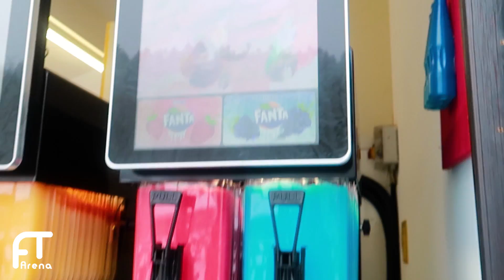Fort Fun Abenteuerland - Schneechaos beim Start der Sommersaison 2019 ❄️ | FunVlog #177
Fort Fun Abenteuerland 2019 - Schneechaos beim Start der Sommersaison 2019. Extremer Schneefall im Fort Fun beim Saisonstart. Neben viel Schnee und ne Menge Spaß hatte ich im Park die Möglichkeit mein erstes eigenes Achterbahnrad zu ergattern - Für ein Freizeitparkfreak ein echtes must have. Seht in diesem Video was ich bei eisiger kälte gemeinsam mit kirmesfanmopohl & miss_coaster im sauerländischen Freizeitpark erlebte und welche Rides wir tatsächlich trotz der Wetterbedingungen gefahren sind. Nur die harten kommen in den Garten!

INTERAKTIV

UNSERE AUSRÜSTUNG